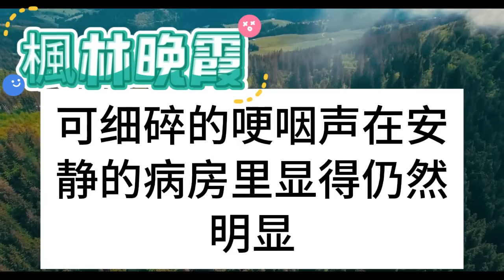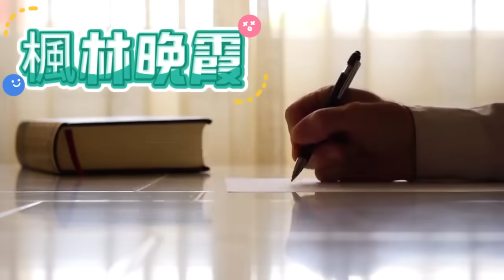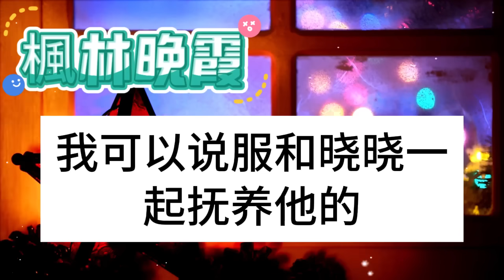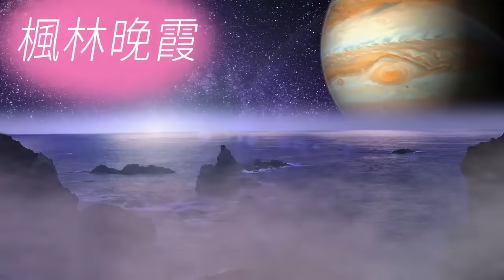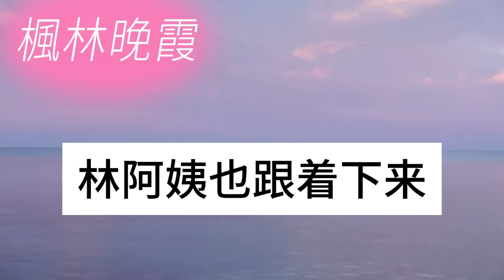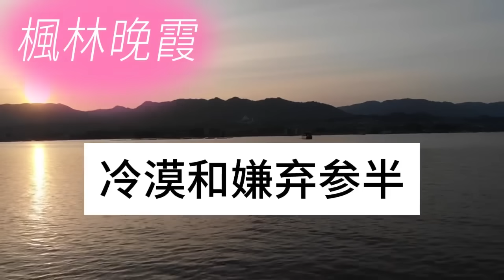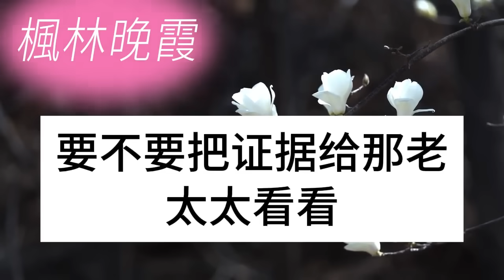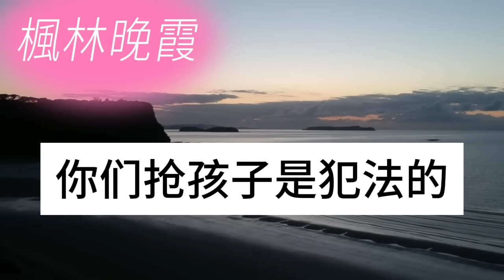刷到老公和白月光的床照，傷心之下出車禍流產，我住院2天他才回來，連脖子上的吻痕都懶得遮，不料下一秒我給他致命一擊！枫林晚霞